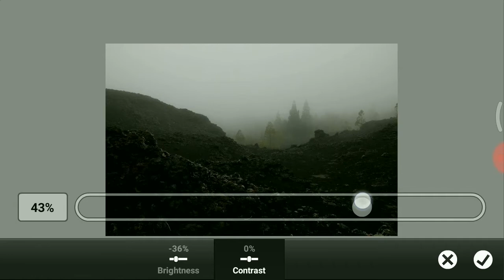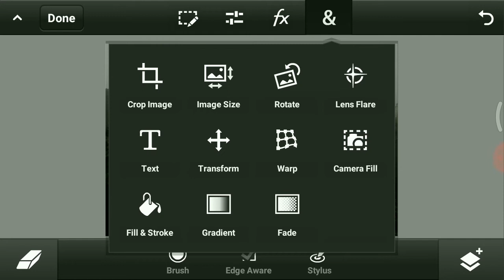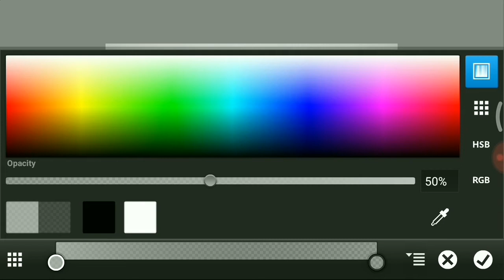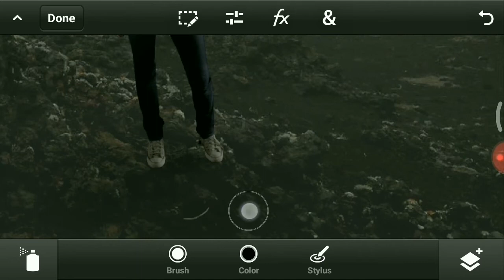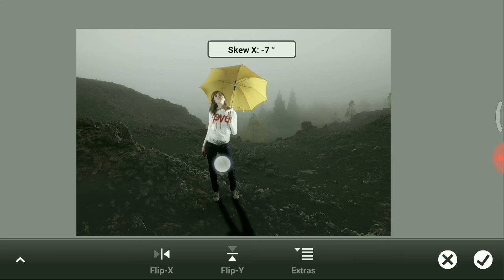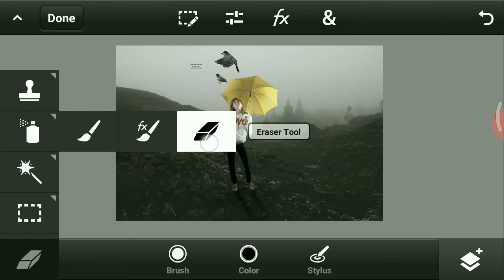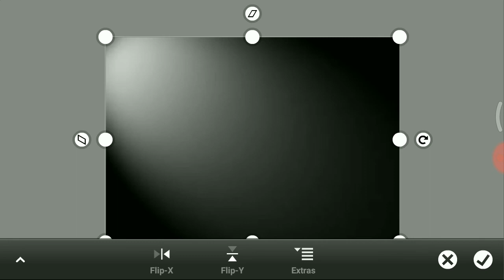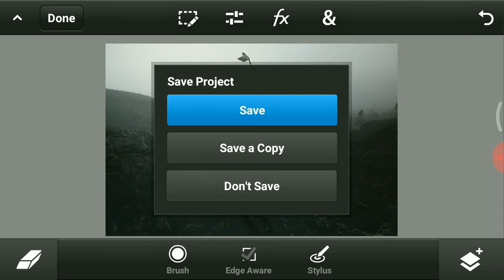Tutorial photoshop touch pemula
Tutorial photoshop touch sederhana untuk  pemula semoga bisa membantu dan bisa jadi referensi untuk belajar edit photo dengan photoshop touch untuk bahan yang saya pakai saya sedia link nya